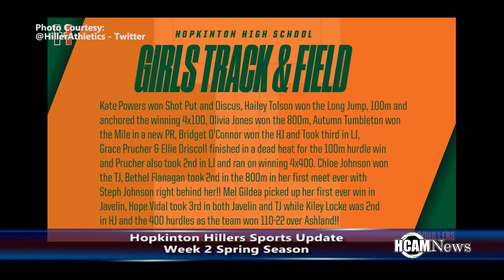Hopkinton Hillers Sports Update May 10th & 11th 2021